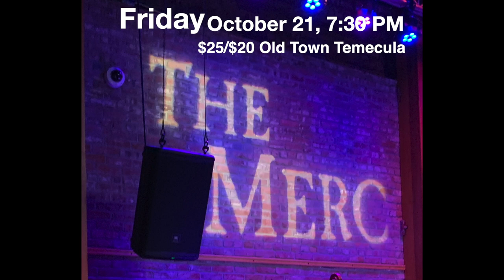Natália Spadini Brazilian Trio in Temecula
If you love Elis Regina and Leny Andrade, you will fall in love with Natália Spadini's rendering of the most traditional Brazilian songs, as well as of her own compositions!

A native from São Paulo, Brazil, Natália is a singer and songwriter based in Los Angeles. Natália began her professional music career at a very young age, singing in hotels and private events in the city. But she decided to study music professionally, earning a Bachelor in Music from FAAM (SP-Brazil), a Degree in Vocal Performance from Los Angeles College of Music, and a Master Degree in Jazz Performance from Cornel School of Contemporary Music.

Marcel Camargo is a well-known guitar player, arranger, composer, and singer who has toured with  Michael Bublé, and accompanied reknown musicians, such as Herb Alpert, Sérgio Mendes, Bebel Gilberto, and Gretchen Parlato.

Marcelo Bucater is a drummer/percussionist from São Paulo - Brazil based in Los Angeles since 2013. Marcelo is part of the Drum Faculty at Los Angeles College of Music (LACM) and the California College of Music (CCM) teaching private and group lessons. Marcelo's versatility as a drummer and percussionist lead to performances accompanying artists of different genres all over the world. Brazilian songs, including some compositions of their own.